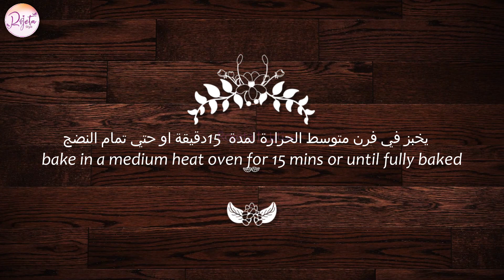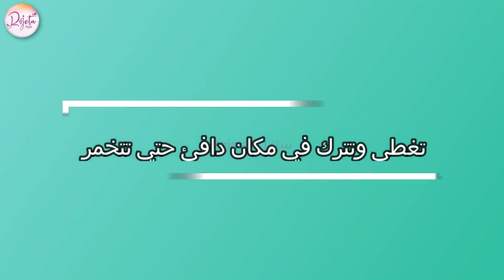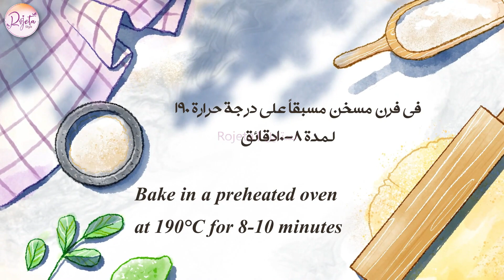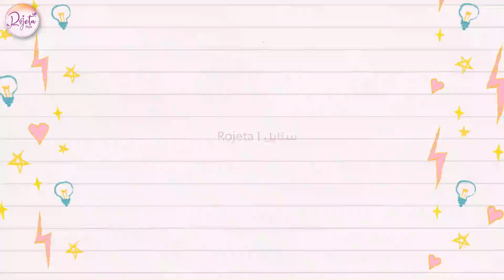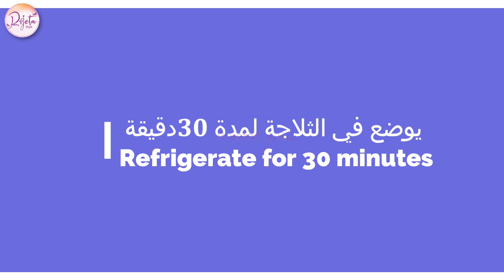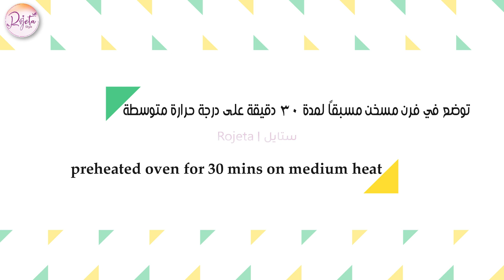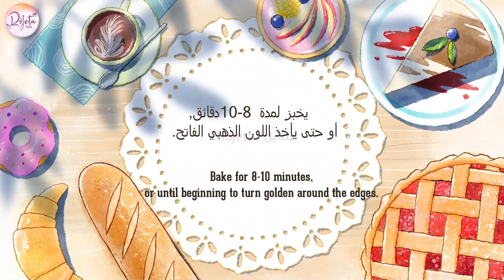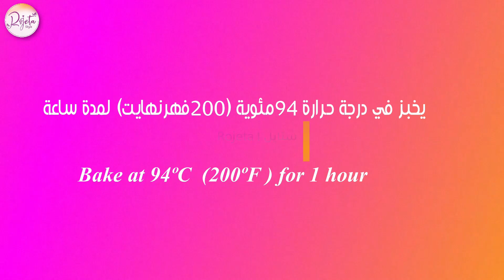Our Best Desserts Recipes Collection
We've Collected Our Best Dessert Recipes Just For You ヅ
0:10 Kahk - Eid Cookies With Turkish Delight
5:20 The Traditional Egyptian Biscuits
9:03 Egyptian Fayesh (Milk/Tea Rusks)
17:56 Healthy Baked Donuts
22:08 Chocolate Coffee Cake
26:04 Fudgy Brownies
28:20 No Bake Oreo Cheesecake
44:39 Kunafa With Cream Filling
49:06 Homemade Ladyfingers
53:43 Quick Tiramisu Recipe
55:44 Coconut balls | Coconut laddu
58:10 Belila (Egyptian Wheat Porridge)
59:42 Mini Meringue | Meringue kisses

Logistics - MusicbyAden & tubebackr
Logistics - MusicbyAden & tubebackr
On The Other Side Is Greatness by Sapajou